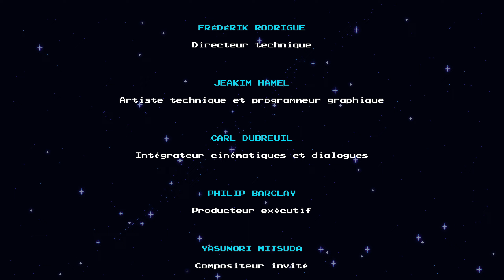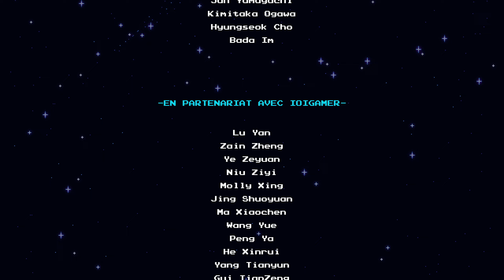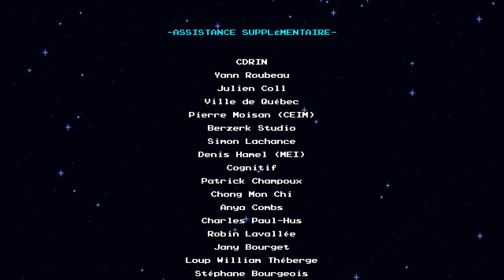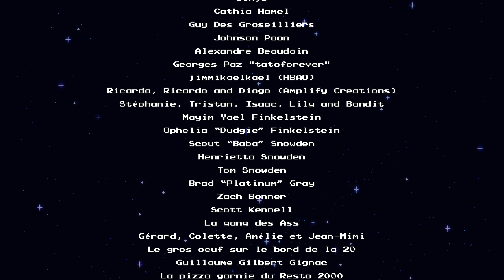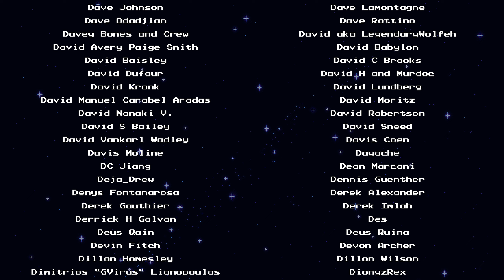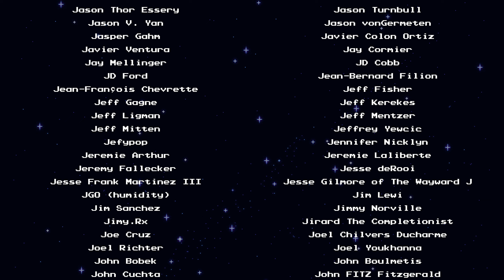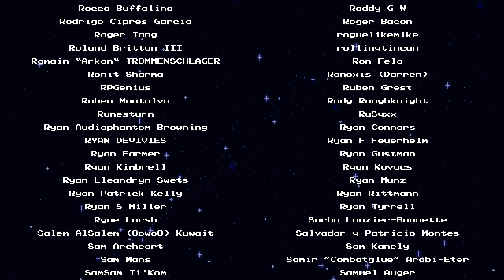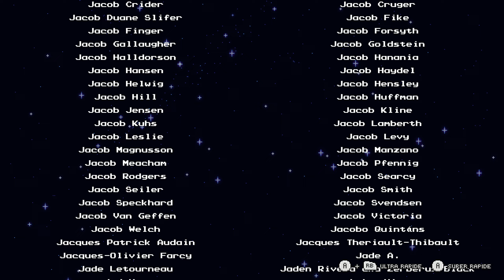SEA OF STARS - Let's Play FR 4K Ep47 FIN